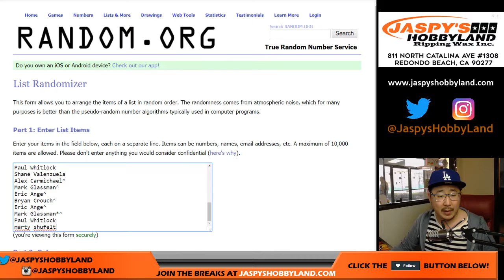Th, 03/29/18 [PIRATES RANDOMIZER] #1 - 2018 Topps TRIBUTE Baseball (MLB)